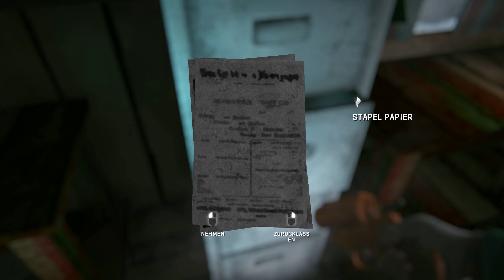The Long Dark - Wintermute #013 deutsch: Der Bär!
👉ANDERE SPIELE AUF MEINEM KANAL:

👻Phasmophobia...

📌ZUM ABSCHLUSS:

Ich bedanke mich bei euch für das Ansehen meiner Videos 😇
Zwar bin ich kein Profi und will das auch garnicht sein, aber ich versuche euch bestmöglich mit meiner lustigen,  manchmal verpeilten, aber durchaus bodenständigen Art zu unterhalten und euch eure Alltagssorgen oder die aktuellen, schlechten Nachrichten aus aller Welt für einen kleinen Moment vergessen zu lassen!

Euer Tyr💙

PS: Über Kommentare oder Feedback freue ich mich ganz besonders und natürlich wäre es auch schön, sofern euch meine Videos gefallen, wenn ihr mich mit einem Abo belohnen würdet!🫶